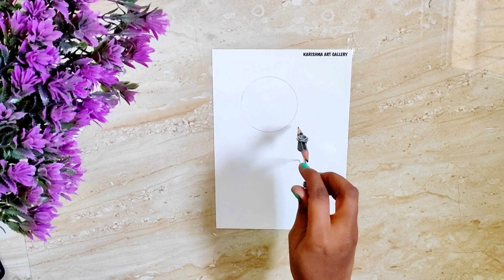How to Draw Christmas Ornaments Ball🎊🎊| Easy Christmas Drawing